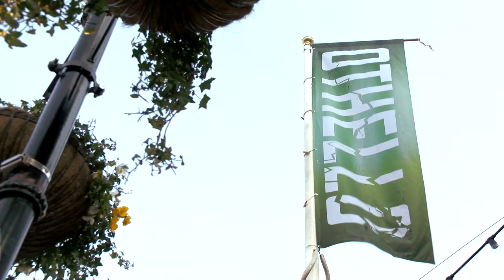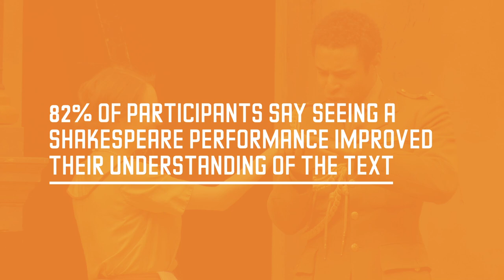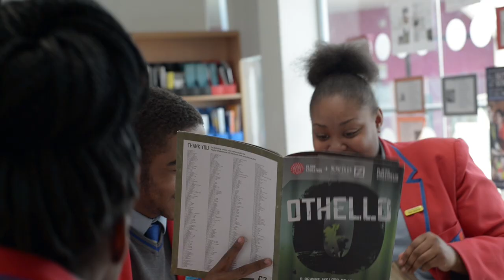Playing Shakespeare with Deutsche Bank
Playing Shakespeare with Deutsche Bank is an education-led youth engagement programme, and part of our global Born to Be initiative.